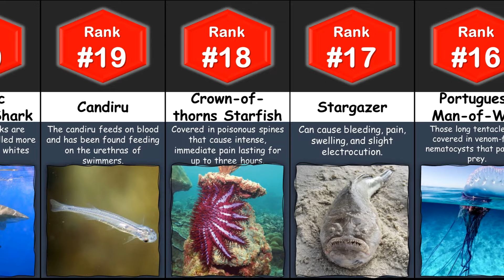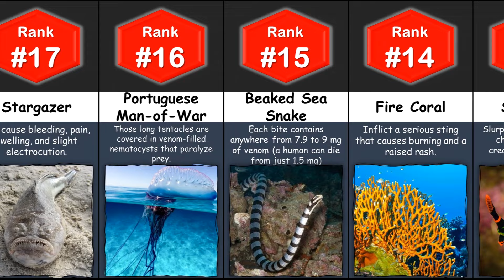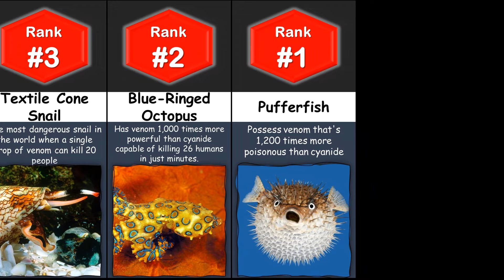Comparison: Dangerous Sea Creatures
The most dangerous ocean creatures you have heard of!